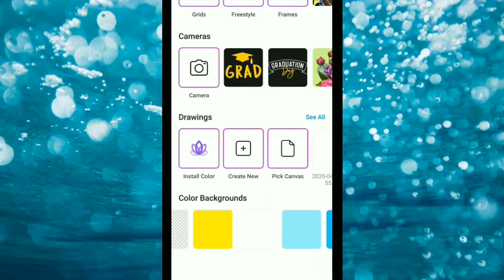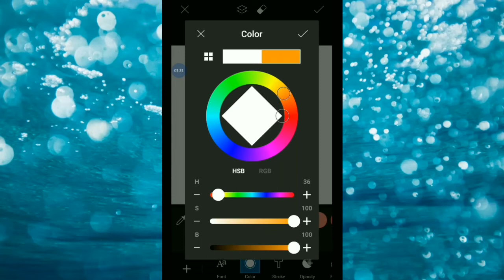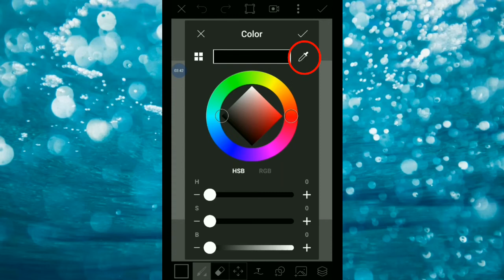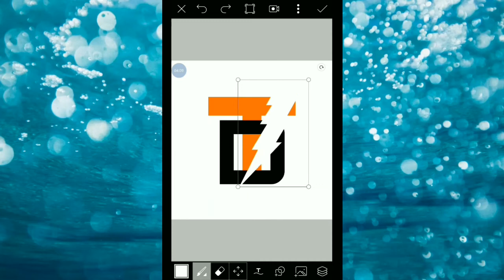How to make a simple youtube channel logo